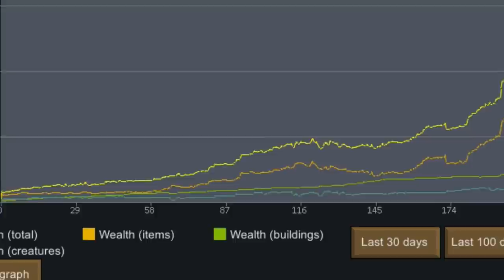Rum Island Gets Fortified - Rimworld #4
Today we drill oil,  build a nuclear reactor and get dirty with telescopes.. I mean build a 90mm flak cannon in Rimworld.